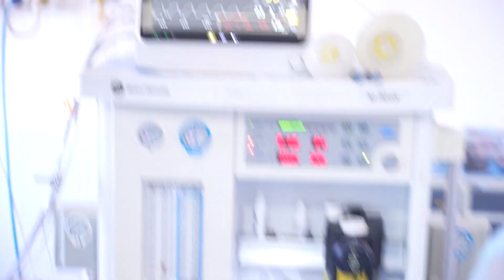Young Brave Boy Going into Anesthesia